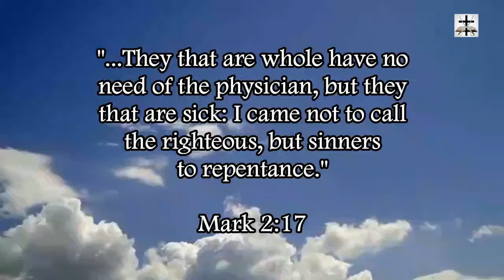Illuminati Occult Massive Ritual In Egypt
Recently a massive 3,400-year-old ancient road linking temples of Luxor and Karnak was unearthed in Egypt, and there was a huge Illuminati occult ritual at this historical